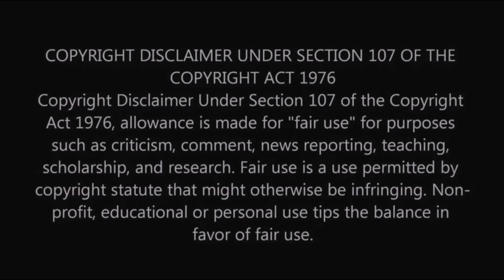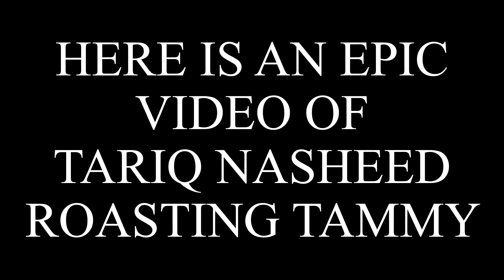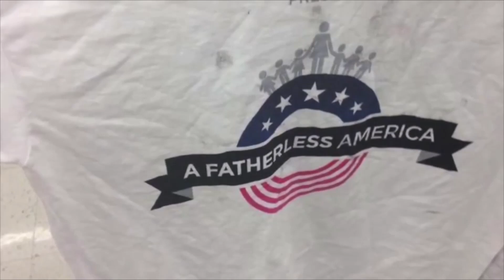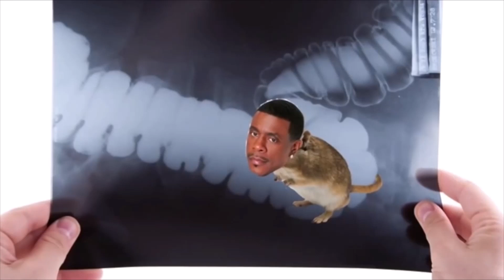Tariq Nasheed ETHERS Tommy Sotomayor with this EPIC roast 😂😂😂 No coming back from this!! Must see!!